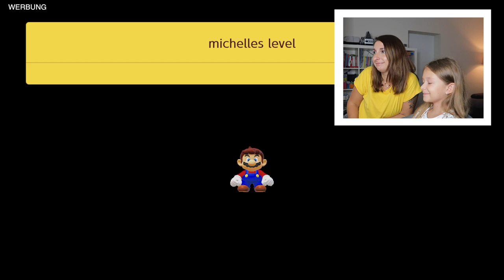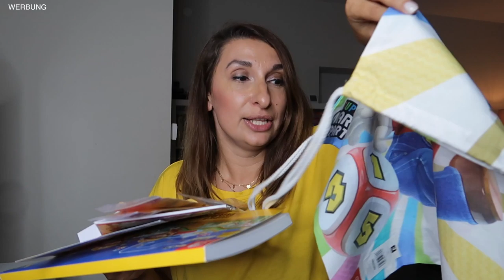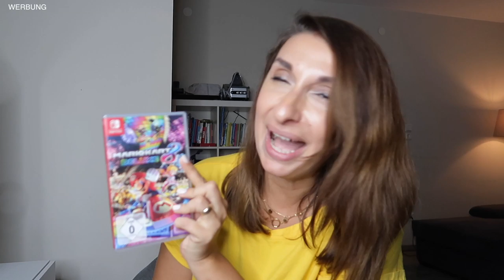SUPER MARIO MAKER 2 | Mama baut Level für Kinder + GEWINNSPIEL 💰 | DIANA DIAMANTA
Im heutigen Video spiele ich mit Patrick das neue Super Mario Maker 2 für die Nintendo Switch zusammen mit den Kindern.

Es gibt für euch diesmal auch wieder was zu gewinnen, einfach gut aufpassen im Video dort erkläre ich was ihr genau tun müsst ❤️

TEILNAHMEBEDINGUNGEN:
💎Schreib in die Kommentare wieviele Super Mario Köpfe ich im Video versteckt habe!

Viel Glück ❤️